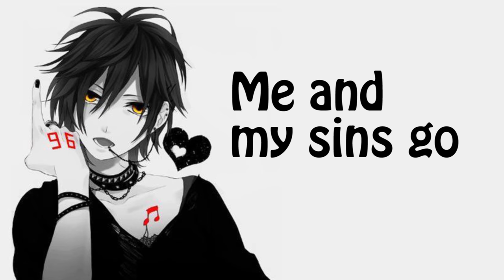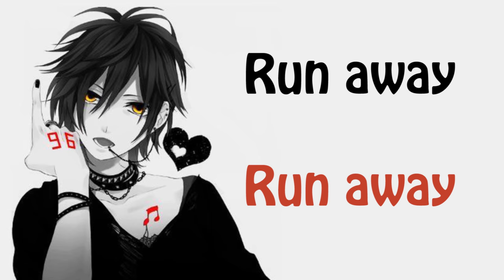♪ Nightcore - Killer (Male Deeper Version)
➥ ➥ Lyrics are in video! Enjoy&Hope you like it ^^➥ ➥

➥ Hi everyone! This is my first deeper version of something, be nice please lol xD.

➥Pic origin: Anf Tra